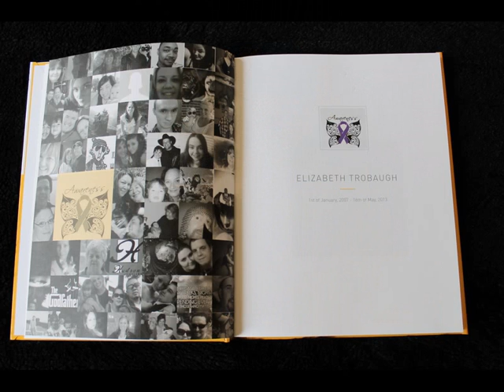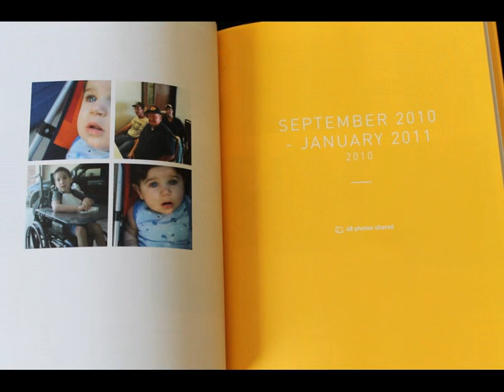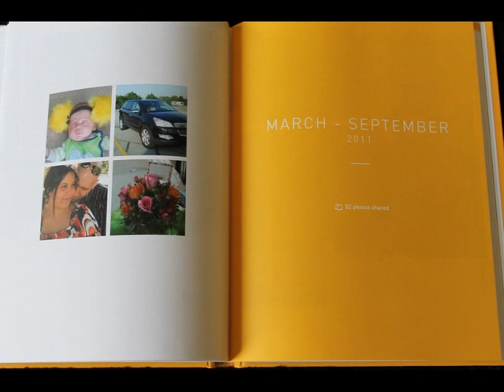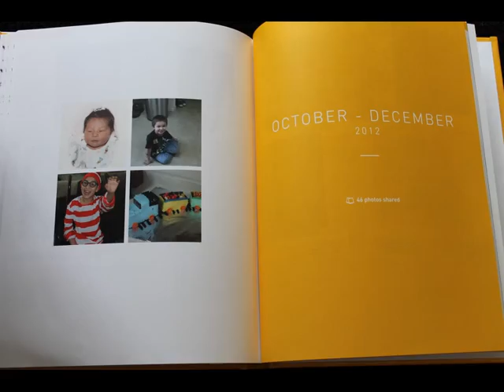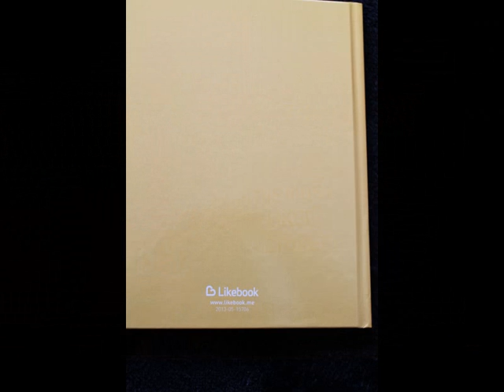My Likebook Review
The making of my Likebook review which can be read